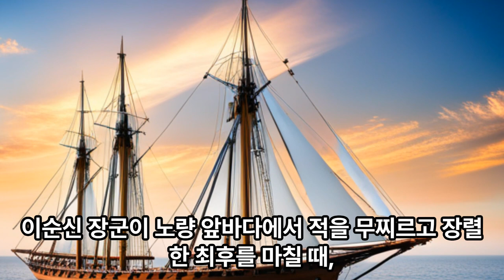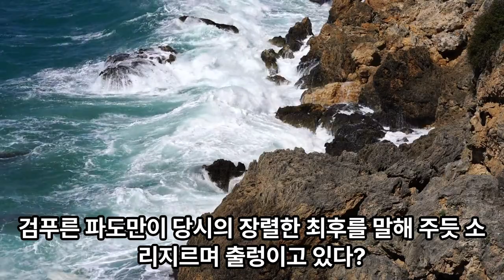이순신장군,한산섬,우국충정,인물과역사,조선시대